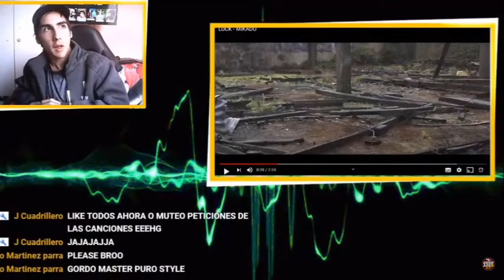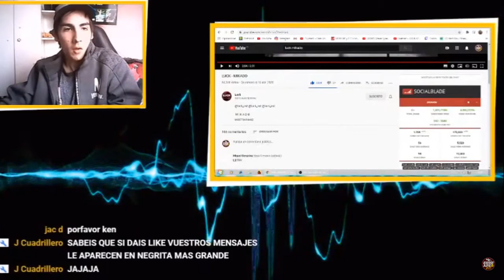LUCK - MIKADO - REACCIÓN